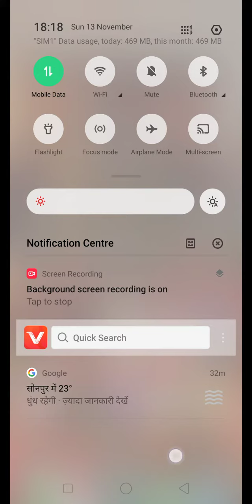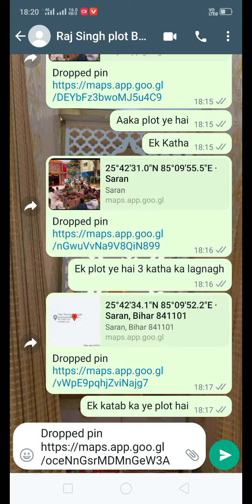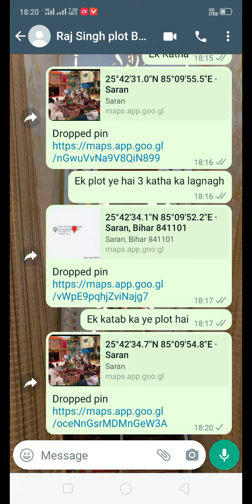देखिए गूगल मैप पर जमीन का लोकेशन कैसे निकलते हैं!HowToCreatGoogleMapInland!!❤️properties